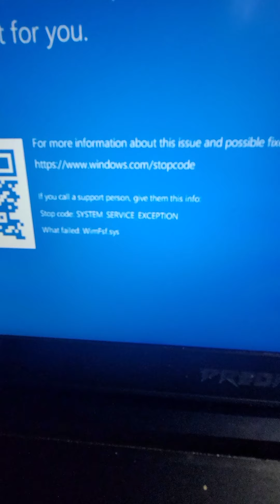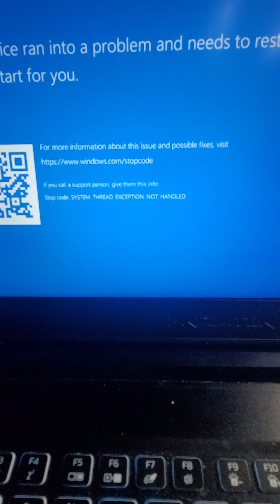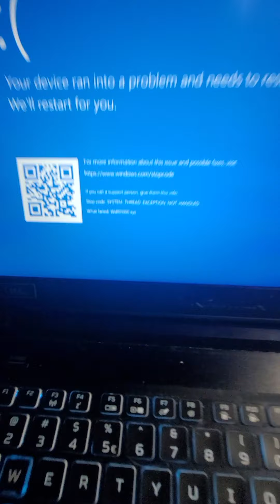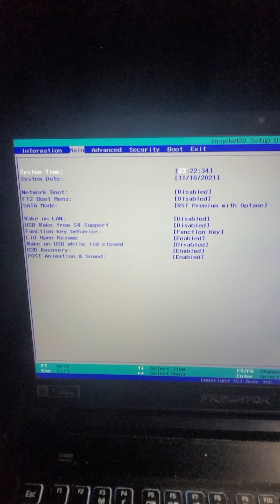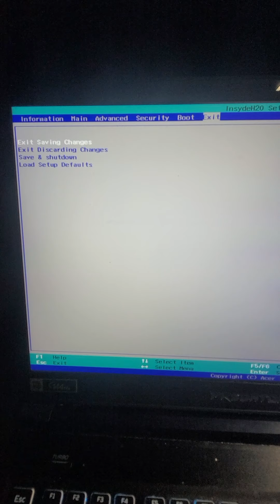blue screen of death